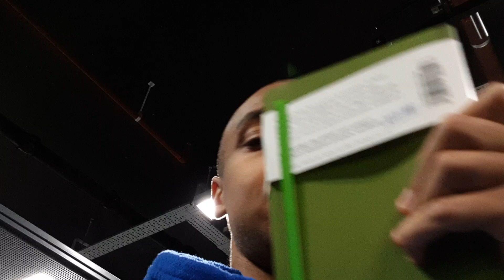6th June '24: Another Personal Training Diary (PTD Episode 107)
Original file name: 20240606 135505
Timing I filmed the video: 1.55pm - 2.02pm
Timing I'm uploading the video: 2.02pm, immediately after making the video
When I'm making the video: During my studying for my Level 4 course